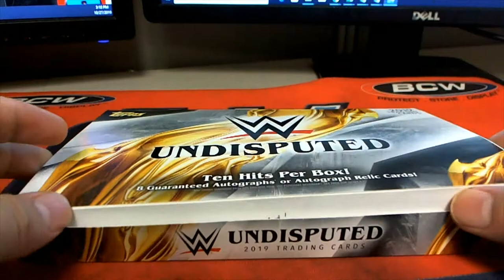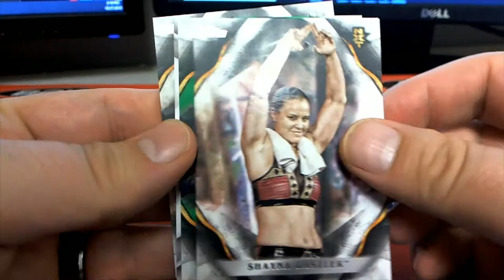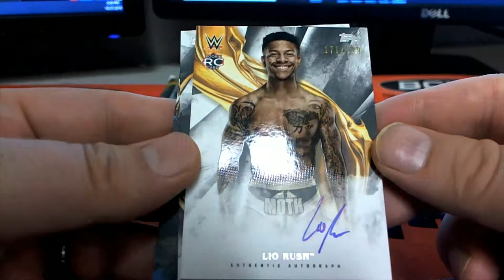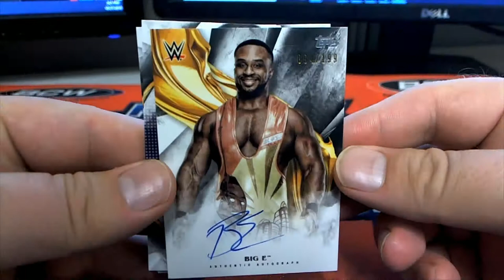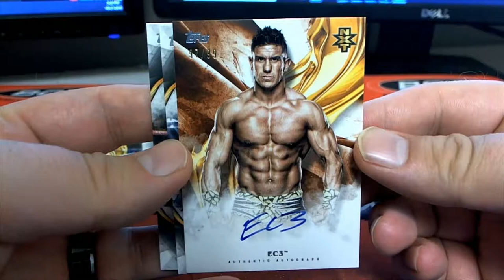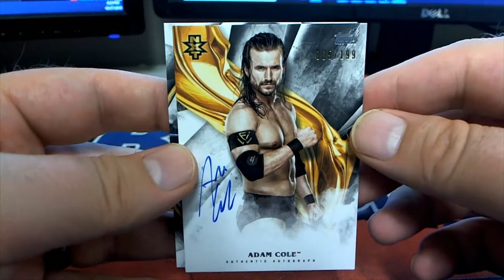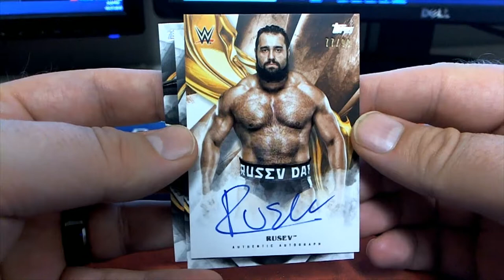2019 Topps WWE Undisputed Wrestling Hobby 9 PACKS FOR SCOTT C